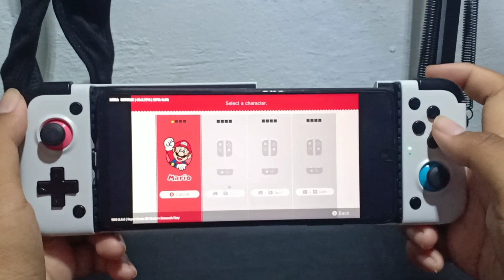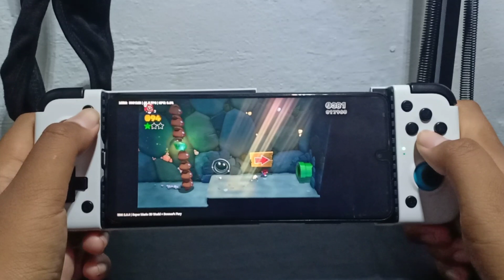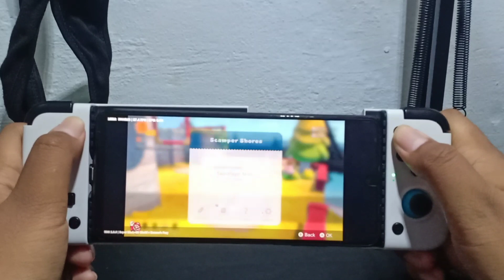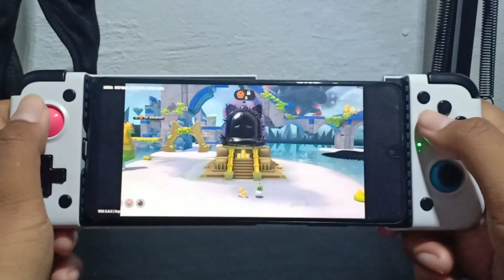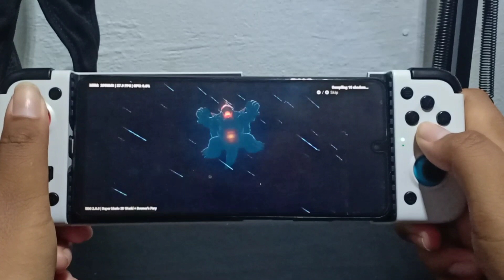MARIO 3D WORLD + BOWSER FURY - EGG NS 2.0 TEST - POCO X3 PRO 8/256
Selamat menonton ^-^)/
Device yang digunakan :

- Snapdragon 860
- Ram 8GB / 256GB
- Android 11

Sharp Aquos Shv39
- Snapdragon 835
- Ram 4GB

Gamepad List : Gamesir X2
                           Blackshark Controller V2
                           iPega 9167 Dual Thorn
                           Terios X3
Barang bekas review kalo mau saya jual biasanya ada disini :
Ikuti Juga Social Media Gw